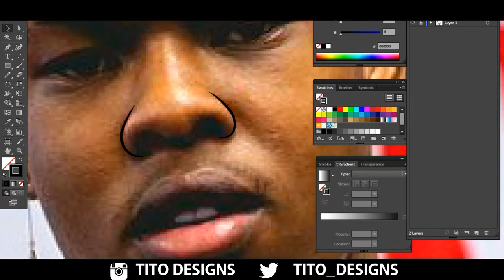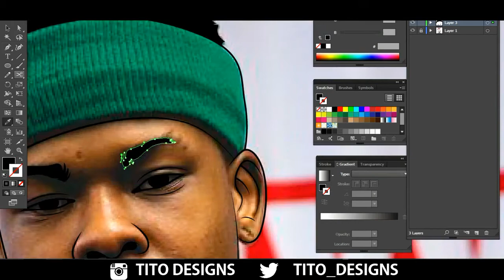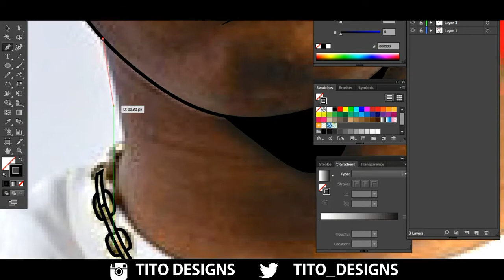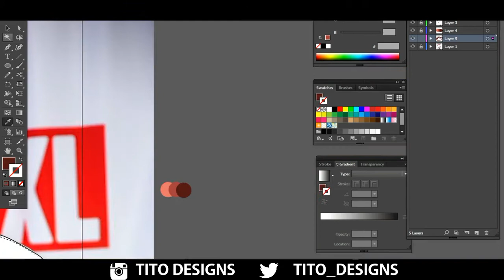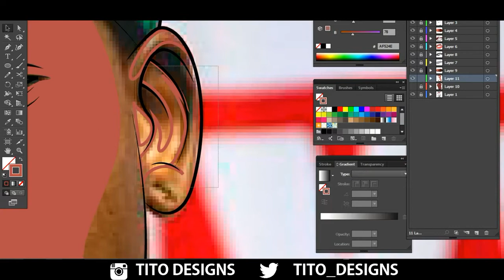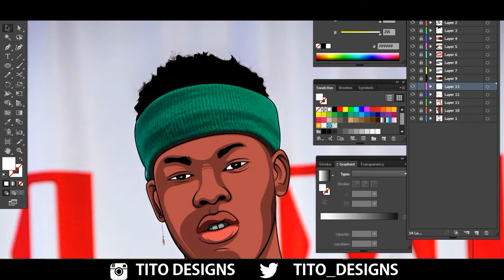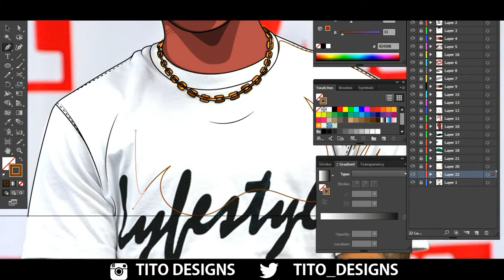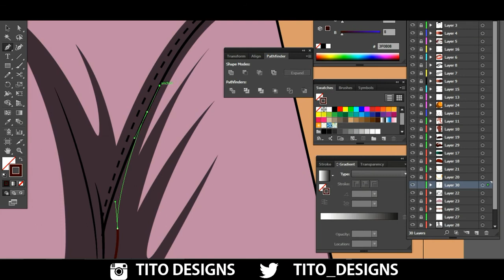illustrating nasty c (speedart)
Drawing in illustrator using a pentool, more videos comming soon subriber and like the video